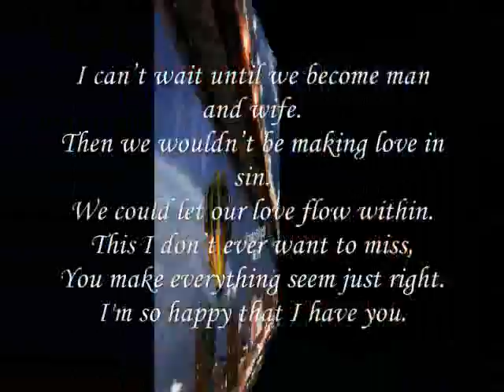our love flow , My Dear ,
do.
do so
Money is an excellent servant, but the host
very bad.